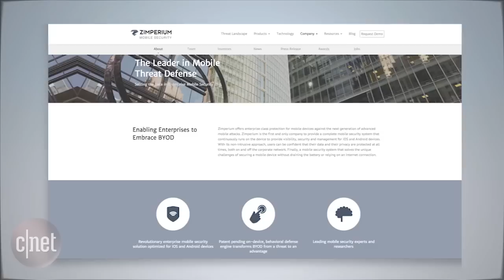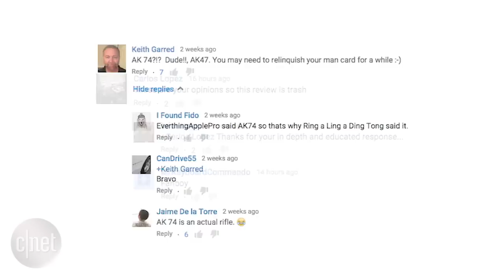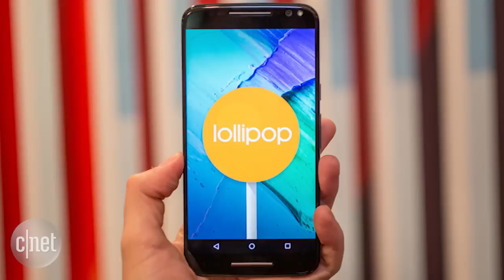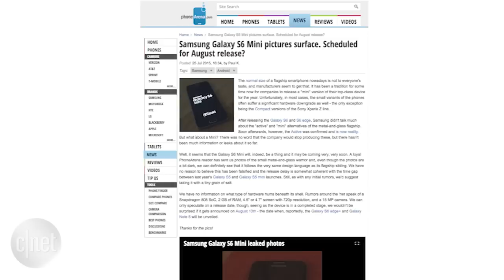Googlicious - The all-new One Plus 2 phone is here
One of the most anticipated phones of 2015 is finally official; most Android phones can be hacked with a single MMS right now; and Samsung releases the coolest display with a wireless charging pad.